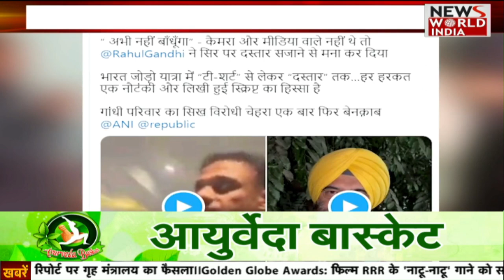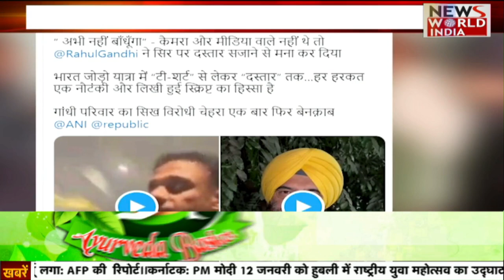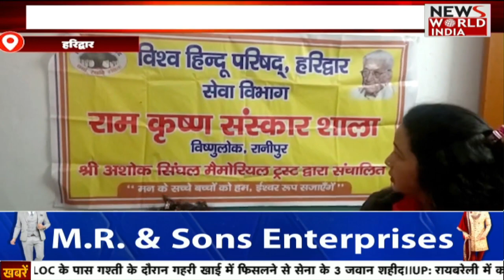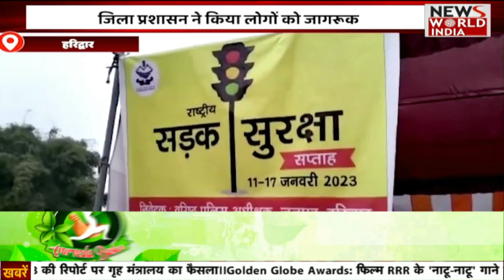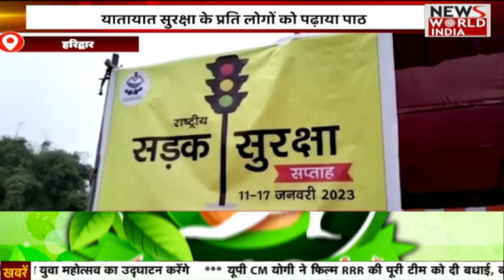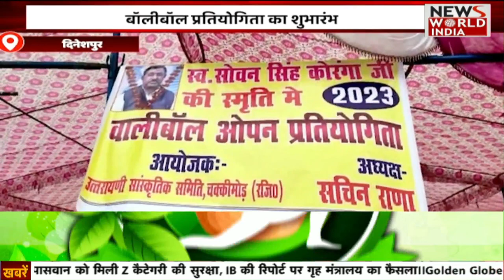Bulletin: 1 बजे की ख़बरों का Bulletin | Headlines Today | Latest Bulletin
केंद्रीय गृह मंत्री अमित शाह ने जोशीमठ के हालातों को देखते हुए बैठक बुलाई है. हालांकि इसे पहले भी बुधवार को अमित शाह ने उत्तराखंड के मुख्यमंत्री पुष्कर सिंह धामी से टेलीफोन पर बातचीत के जरिए जोशीमठ के हालात जाने थे.